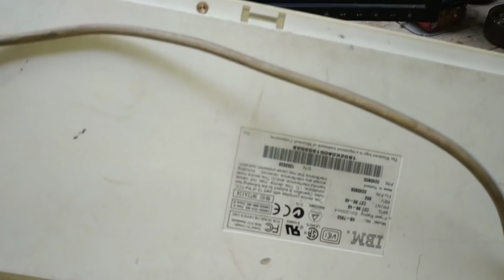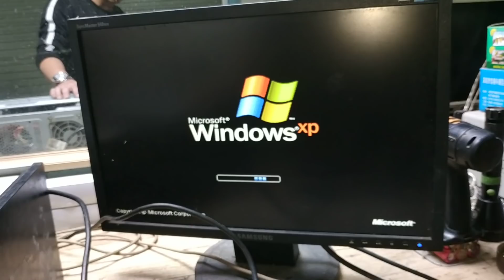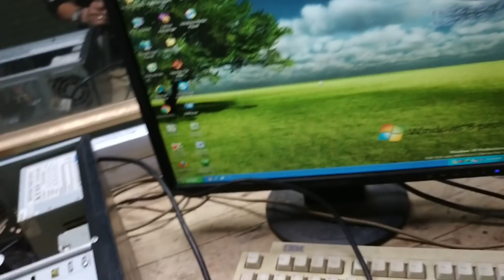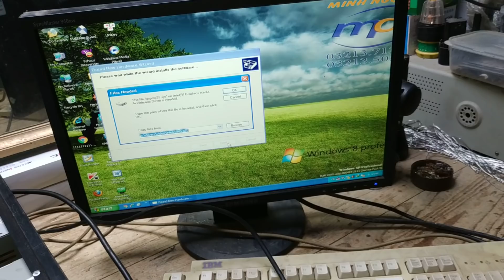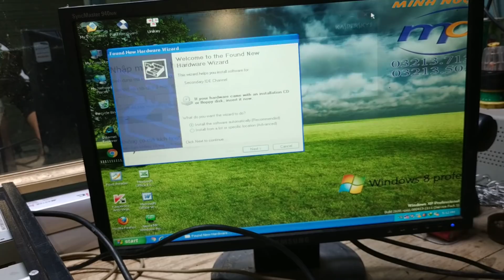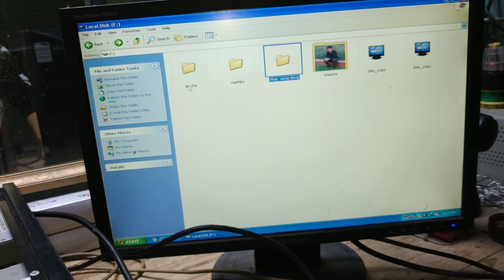Mua đồ đồng nát và kết quả bất ngờ...